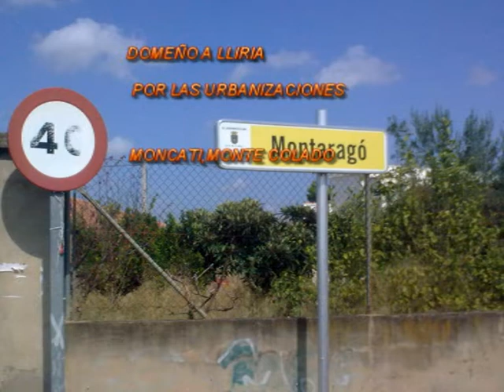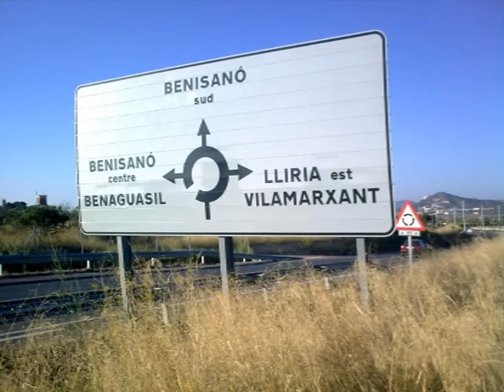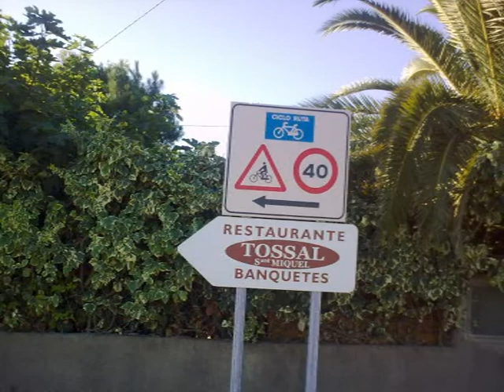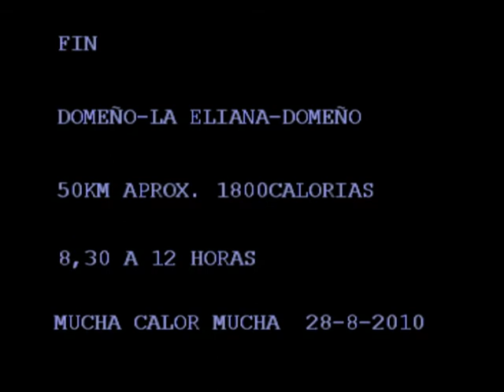Ruta btt Domeño_La Eliana.mpg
Ruta en btt desde domeño nuevo ,ateravesando las urbanizaciones hasta lliria,luego dsde lliria a la Eliana por el carril bici y caminos destinados para ellos.Luego la vuelta igual pero desde Lliria a Domeño por el carril bici que bordea la autovia C 35 .
dificultad moderada.Alguna subidita que otra,caminos sin trafico,bastante buenos.